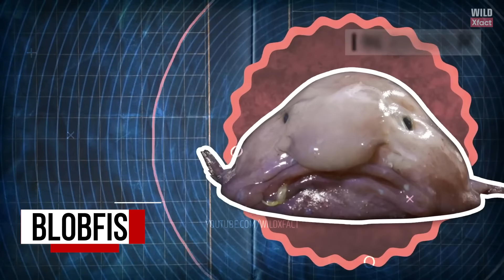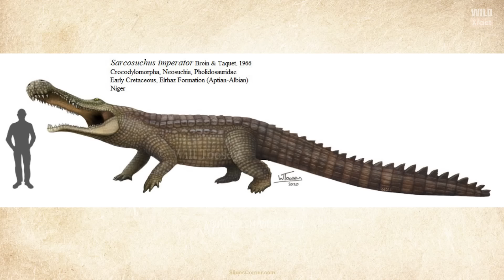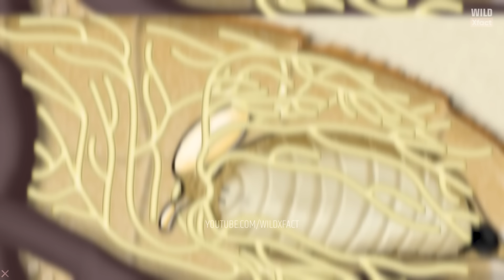10 सबसे अजीबो-गरीब जानवर! - Top 10 Rare and Bizarre Animals in the World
Discover the world's "Top 10 Rare and Bizarre Animals" in this captivating video! From vibrant tropical birds to deep-sea wonders, join us on an awe-inspiring journey. Witness their unique adaptations and learn fascinating facts about these extraordinary creatures.